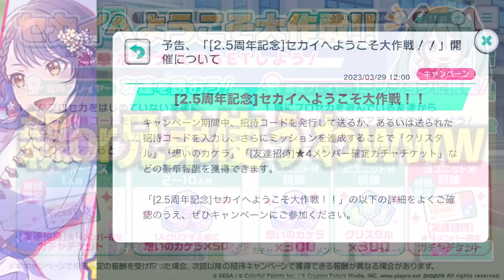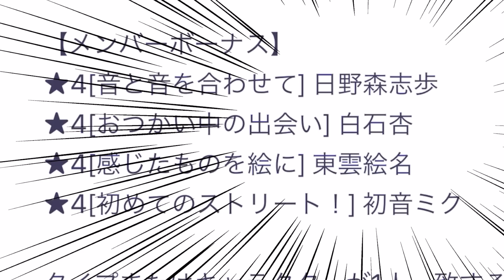【新情報】この動画見れば全て分かる｢プロセカ2.5周年｣全まとめ！【プロジェクトセカイ カラフルステージ feat.初音ミク】【鏡音リン/鏡音レン/日野森志歩/白石杏/東雲絵名/初音ミク】